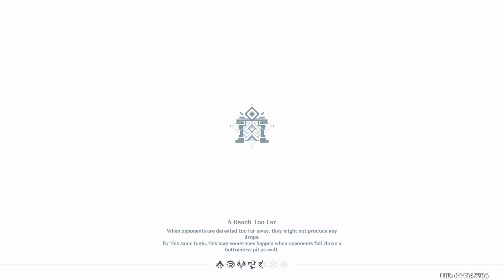Genshin Impact Episode 87: The Grind is Wearing Thin